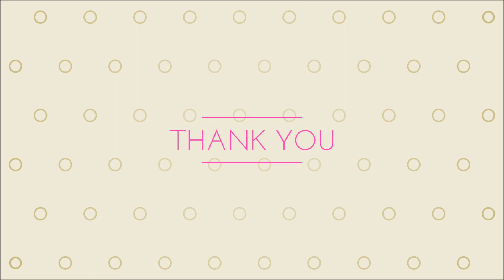SEP 29 | WORLD HEART DAY | FACTS 365 | CLASSROOM STUDIES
In this video our team had gather more accurate facts about interesting historic events and International days suggested by united nation and other important organisation on per day manner.

Our dedicated team of history lovers has also had the invaluable help of many of our visitors who regularly send us omissions and corrections and valuable feedback.